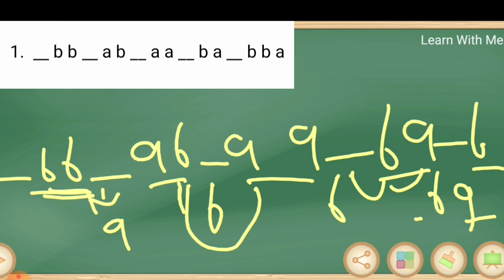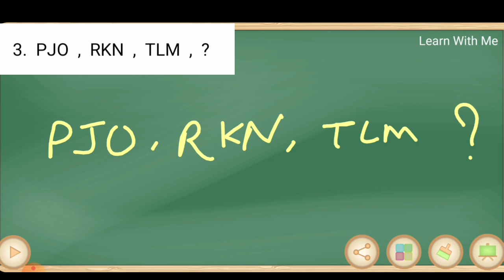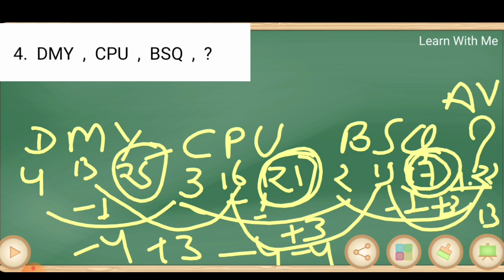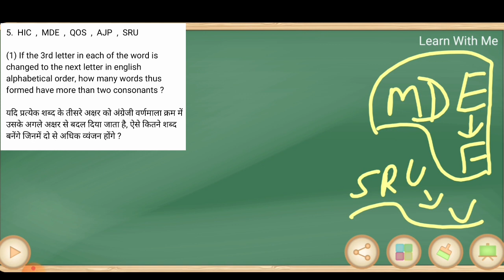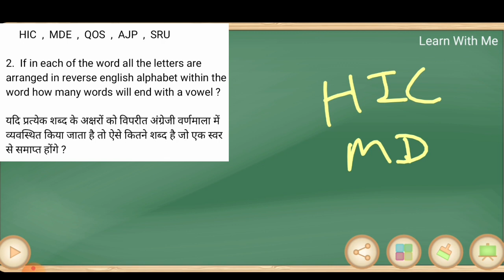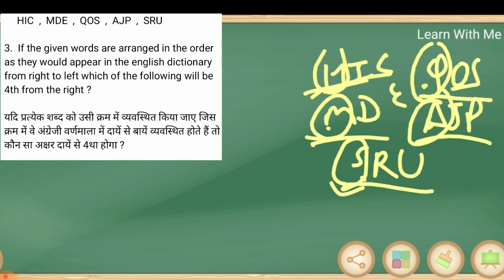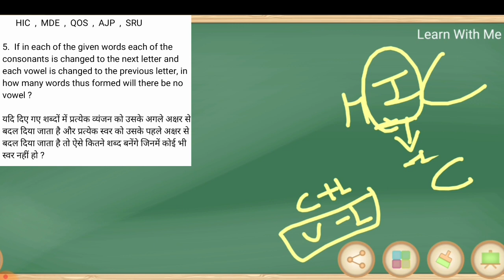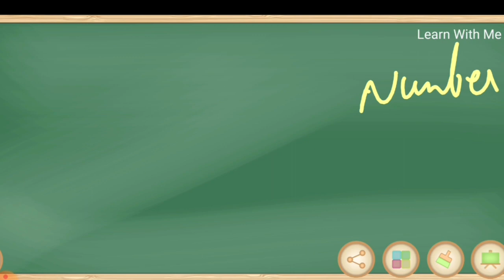Alphanumeric & Miscellaneous Series (Part-2) ।। करे हर CONCEPT Clear ।।Reasoning Tricks ।। In hindi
In this video we discussed ALPHANUMERIC & MISCELLANEOUS SERIES (PART - 2). We cover all type of questions in our session.